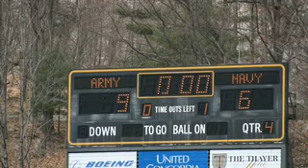Army Beats Navy | In Lacrosse (Photos)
Army beats Navy in Lacrosse at Miche Stadium April 12, 2008. The score was Army 9 and Navy 6.

The video is just a ton of pictures from the game. It is long, but I hope you enjoy it.